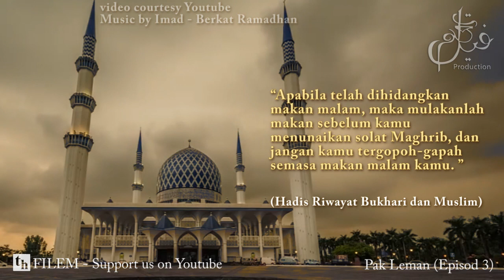Pak Leman (websiri Epi 3) - adab bulan ramadhan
Saksikan episod ke-3 Pak Leman di dalam video siri comical islamic youtube keluaran TH Filem Production 2014.

"Sentiasalah umatku berada dalam kebaikan selama mereka menyegerakan berbuka dan melambatkan sahur"
(Riwayat Imam Ahmad dari Abu Zarr r.a.).

"Apabila telah dihidangkan makan malam, maka mulakanlah makan sebelum kamu menunaikan solat Maghrib, dan jangan kamu tergopoh-gapah semasa makan malam kamu."
(Riwayat Bukhari dan Muslim).

"Sesiapa yang memberi makanan berbuka puasa kepada orang yang berpuasa, maka pahalanya seumpama orang yang berpuasa itu tanpa berkurang sedikitpun"
(Riwayat Imam Ahmad, Tirmizi dan Ibnu Majah dari Zaid bin Khalid r.a.).

Saksikan episod ke-3 Pak Leman yang memberi nasihat dan menyampai tiga hadis berkaitan Berbuka puasa di dalam video siri youtube terbaru TH Filem Production 2014.

Hayati setiap nasihat berguna dan hadis yang akan disampaikan untuk setiap episod.

Diterapkan dengan visual effect dan sedikit humour untuk menarik minat anak muda kepada islam.

Selamat Berpuasa!!!

Big thanks to  KFCK for location shooting & GREAT foods!!!

*SEMUA HAKCIPTA MILIK ALLAH SWT*